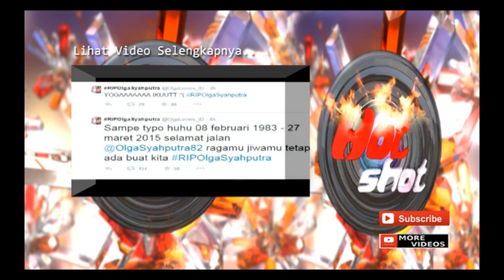Kondisi Terakhir Olga Syahputra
Menanti kedatangan Olga Syahputra. (Hotshot 28 Maret 2015)
Lihat selengkapnya di